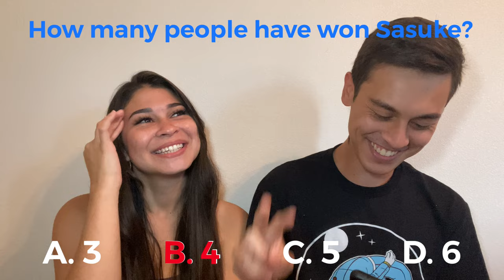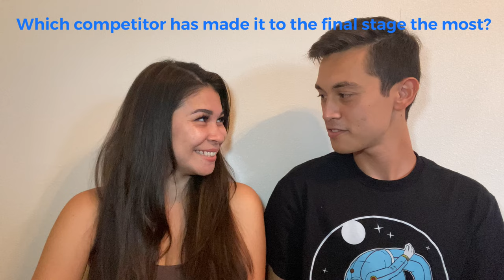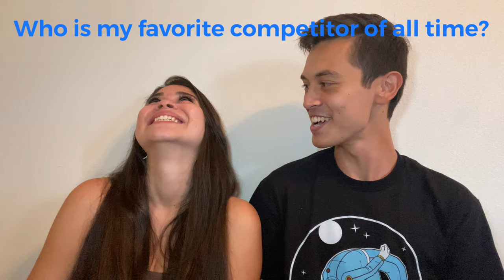SASUKE TRIVIA WITH MY GIRLFRIEND!!!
Today we put to the test how much my girlfriend has listened to my rants about SASUKE. If she answers these questions well enough, I'll pay for dinner. Will she win this trivia battle?